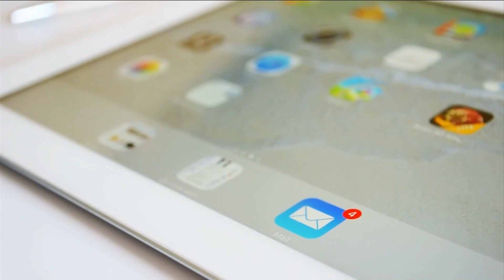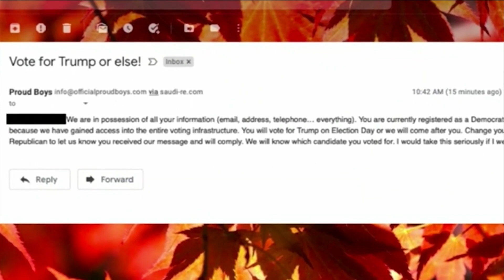FBI, local deputies investigate voter intimidation emails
VIDEO: The FBI and Alachua County Sheriff’s Office are investigating a series of threatening emails sent to Florida Democrats.